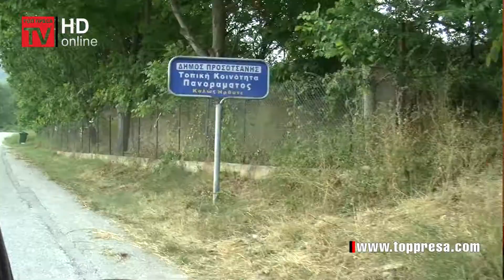„Мил Калапот, мил парадис!…“ Земляческа среща на потомци на бежанците от с. Калапот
„Мил Калапот, мил парадис!…“ Земляческа среща на потомци на бежанците от с. Калапот. Специален инициативен комитет с подкрепата на община Гоце Делчев се зае да издири пръснатите из цялата страна и чужбина родове и наследници на бежанци от Калапот, които на 25 юни 2016 година бяха поканени на първата по рода си земляческа среща